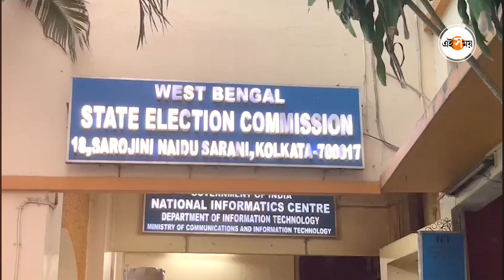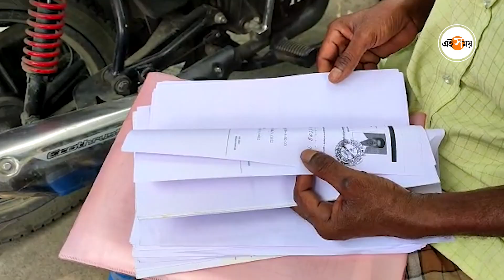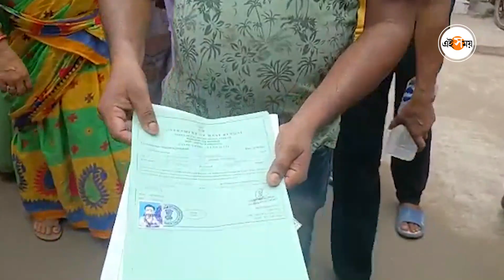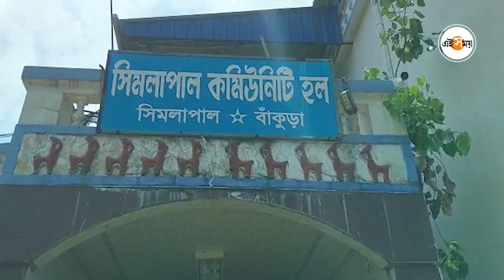PanchayatElection2023: ‘মনোনয়ন নেওয়া যাবে না আজ’! সাফ জানাল প্রশাসন! | Ei Samay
ডায়মন্ড হারবারে মনোনয়ন জমা নিয়ে সমস্য়া। বেলা অবধি প্রয়োজনীয় কাগজপত্র পৌঁছয়নি। ব্লক প্রশাসন অসহায়, ক্ষুব্ধ বিরোধীরা।